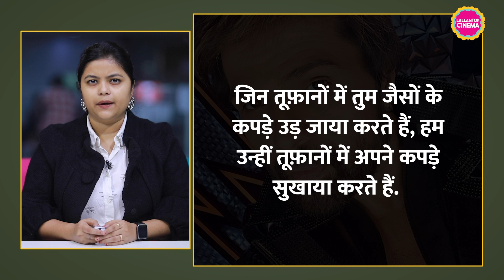Himesh Reshammiya अपनी memes से भरी फिल्म का सीक्वल ला रहे हैं| Badass Ravikumar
Himesh Reshammiya has unveiled the first look teaser of his upcoming film Badass Ravi Kumar. He is planning to bring back the 2014 thriller, The Xpose franchise with a spinoff of the same titled Badass Ravikumar. The quirk and eccentricity in Ravi Kumar's character and his dialogues which have become iconic. The first song from the film Butterfly Titiliyan and the trailer will be out soon. Story and plot are not revel yet.